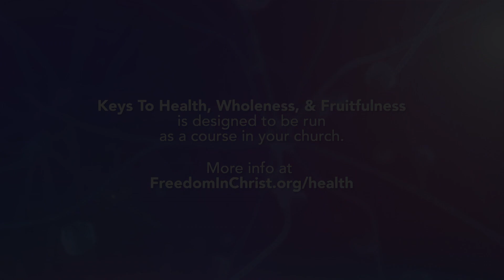Steps To Healing And Wholeness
Keys to Health, Wholeness and Fruitfulness contains a session that helps us work through the Steps to Helloing and Wholeness. Those of you familiar with Freedom in Christ materials will also be familiar with the "Steps" procedures, and we are delighted to be able to add the Healing and Wholeness steps here!

:)   If you enjoyed watching or listening to this teaching, please follow and share us on Facebook, Instagram, Twitter, and through your country’s Freedom In Christ website and social media.

As Jesus told us in John 8:31-32 may we discover our Freedom in Christ and enjoy God together through His truth-filled Word, the Bible!

John 8:31–32 “So Jesus said to the Jews who had believed him, ‘If you abide in my word, you are truly my disciples, and you will know the truth, and the truth will set you free.’”

Dr. Neil T Anderson and Freedom In Christ Ministries

Dr. Neil T Anderson and Freedom In Christ